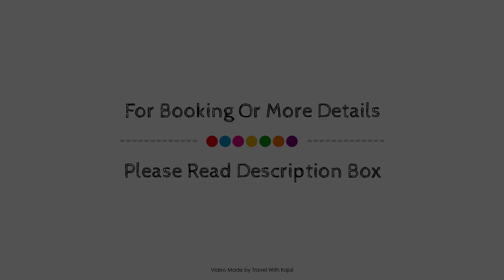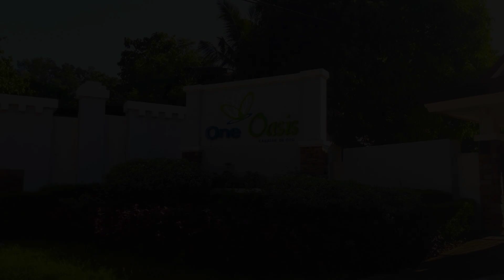The Haven at One Oasis Cagayan de Oro City, Cagayan De Oro, Philippines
Searching For
1. The Haven at One Oasis Cagayan de Oro City - Cagayan De Oro
2. The Haven at One Oasis Cagayan de Oro City - Cagayan De Oro Virtual Tour
3. The Haven at One Oasis Cagayan de Oro City - Cagayan De Oro Rooms
4. The Haven at One Oasis Cagayan de Oro City - Cagayan De Oro Amenities
5. The Haven at One Oasis Cagayan de Oro City - Cagayan De Oro Videos
6. The Haven at One Oasis Cagayan de Oro City - Cagayan De Oro Offers
7. The Haven at One Oasis Cagayan de Oro City - Cagayan De Oro Deals
Audio Credit:
Track Title: Subway Dreams
Artist: Dan Henig